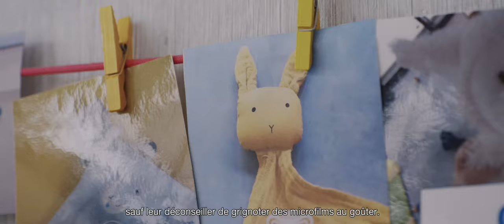DansMaVille... on s'éveille !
305 agents spécialisés dans le secteur de la petite enfance (soit 34 métiers) s'occupent de 1250 enfants au sein des 14 établissements de Caen.

Suivez notre agent spécial Magali... avant que la vidéo ne s'autodétruise !

Production : Pastille Prod